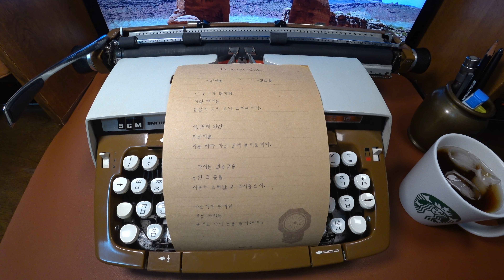Kim So-wŏl “Azaleas”, Korea (1922) c̅ Smith-Corona Classic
December 4, 2020 Heyday
This poem is always mentioned first as the most beloved poem by Koreans. Kim So-wŏl is called the representative poet of Korea by writing poems that contain the native Korean resentment and emotions of the people in Japanese colonial era. So-wŏl was very concerned about practical issues such as the agony of his life as a head of household and criticism of the reality under the Japanese colonial rule. The written test for Korean naturalization once asked who wrote this poem. In other words, if you don't know Kim So-wŏl, it seems like you're not a Korean, which is a must-have knowledge in Korea.
The Mount Yak in Yongbyon mentioned in the poem is in North Korea, so South Koreans like me cannot go freely since the Korean War. Interestingly, Yongbyon, which appeared in this poem, is the very Yongbyon, where the nuclear facilities are located in North Korea. Ironically, there is a saying that the level of pollution around the Yongbyon nuclear facility is so severe that even grass cannot grow around it. I hope azalea flowers bloom again in Yongbyon.

📜Original

진달래꽃, 김소월作

나보기가 역겨워
가실ᄯᅢ에는
말업시 고히 보내드리우리다

寧邊에藥山
진달내ᄭᅩᆺ
아름ᄯᅡ다 가실길에 ᄲᅮ리우리다

가시는거름거름
노힌그ᄭᅩᆺ츨
삽분히즈려밟고 가시옵소서

나보기가 역겨워
가실ᄯᅢ에는
죽어도아니 눈물흘니우리다

📩Translation

Azaleas
by Kim So-wŏl

When you turn away from seeing me
and go,
gently, without a word, I shall send you away.
From Mount Yak in Yongbyon,
Azaleas I shall gather an armful and scatter them on your way.
Step after step away
On those flowers placed
before you, press deep, step lightly, and go.
and go,
though I die, no, not a single tear shall fall.

* The poem 'Jindallae Kkot' (Azaleas flowers) was published in July 1922 in the 25th issue of the magazine "Gaebyeok". Later, Kim So-wŏl published a collection of poems of the same name, 'Jindallae Kkot' on December 26, 1925, and this collection of poems is the only collection of Kim So-wŏl. The first edition of the collection of poems, 'Jindallae Kkot' was registered as Cultural Heritage No. 470 of the Republic of Korea in 2011.

* English translation of Kim So-wol’s poem is from the book Azaleas (2007) written by Kim So-wŏl, translated by David R. McCann, and published by Columbia University Press; it is the first book to publish the complete English translation of the original Korean version of Azaleas.

📷 GEAR
Smith-Corona Classic 15 (Korean 4-character set)
Sony Action Camcorder FDRX3000R/W
Blue 1967 Yeti Pro USB Condenser Microphone
Elgato Cam Link 4K HDMI Capture Device